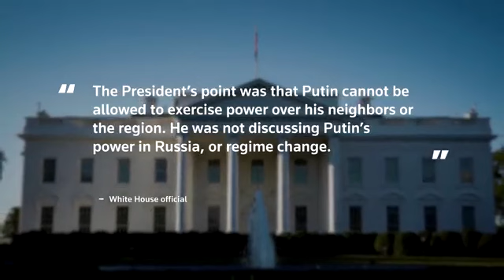Russian President Vladimir Putin cannot remain in power,’ President Joe Biden said in a fiery speech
President Joe Biden said: Russian President Vladimir Putin ‘cannot remain in power,’ in a fiery speech pushing the world's democracies to unite to support Ukraine, though the White House said Biden was not calling for regime change